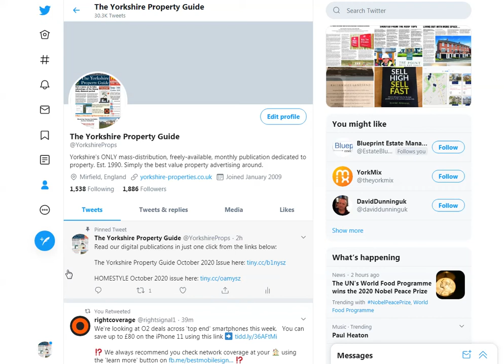HOMESTYLE October 2020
The October issue of the Life & Living section of The Yorkshire Property Guide.